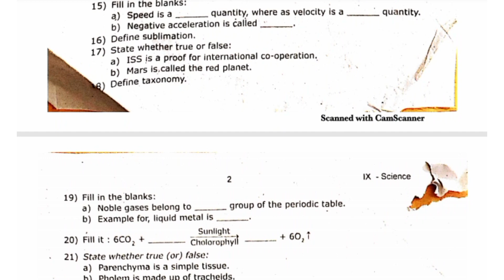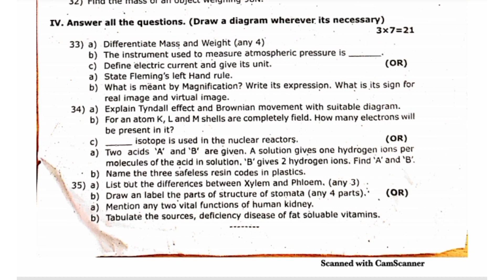9th science annual exam question paper in english medium||Jks channel